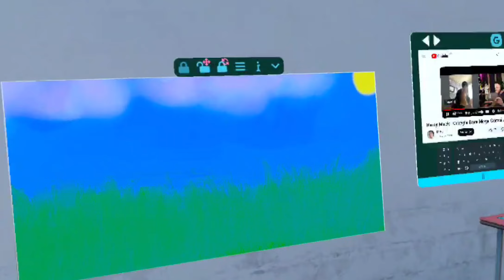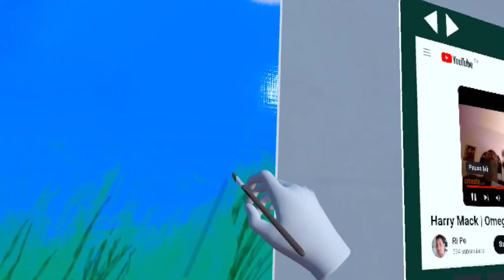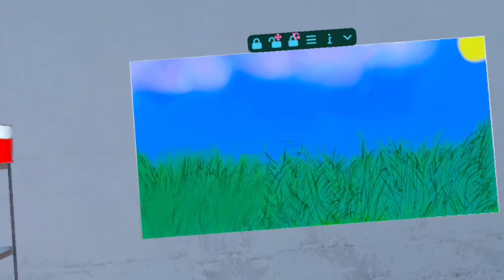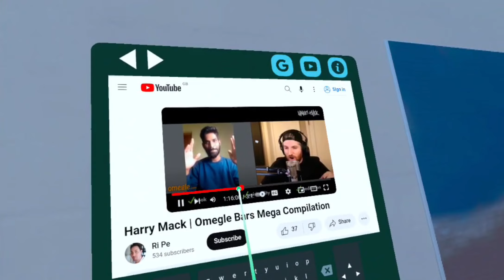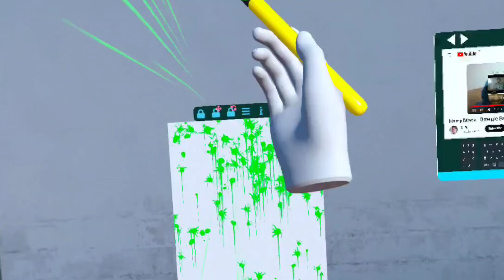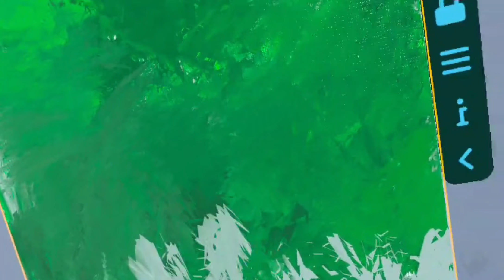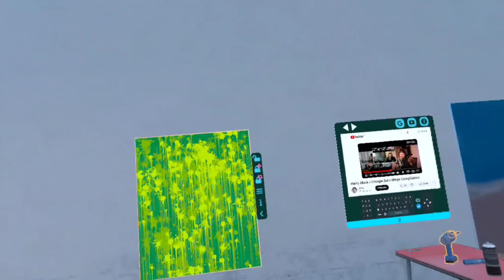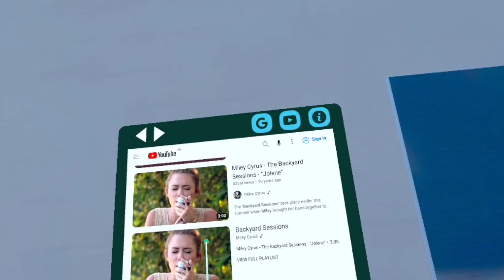PAINTING VR QUEST 3: Bit of drunk painting!!!!